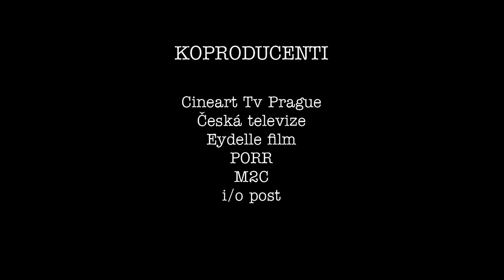Teaser Fotograf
V lednu roku 2015 vstoupí do českých kin snímek Fotograf. Ten je inspirován životem Jana Saudka, kterého ve filmu hraje Karel Roden. Nouze nebude o nejrůznější lechtivé situace, to ostatně naznačuje už první uveřejněná ukázka z filmu.